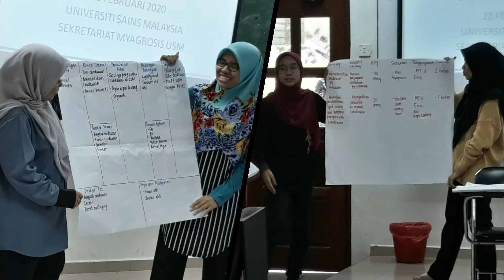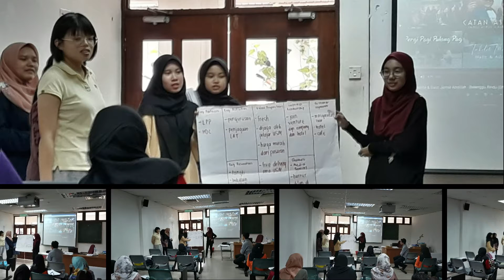Montaj MyAgrosis USM: Pembukaan penanaman 'Cendawan' dan penternakan 'Udang Kara'.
Montaj khas bagi ahli MyAgrosis